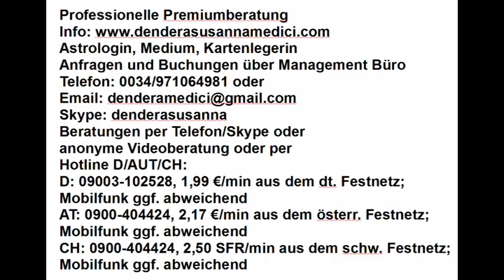Tageshoroskop: 29.01.2018 Schicksalstag